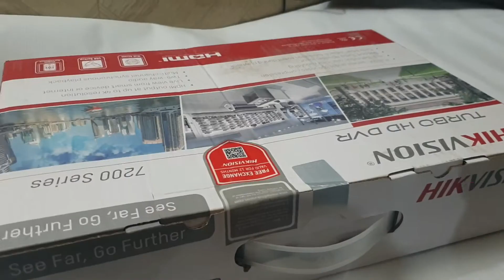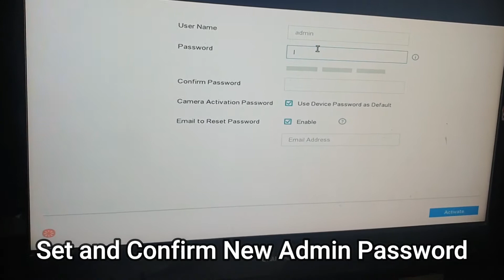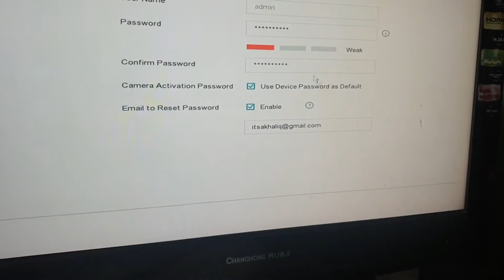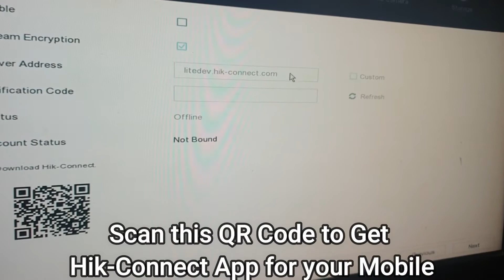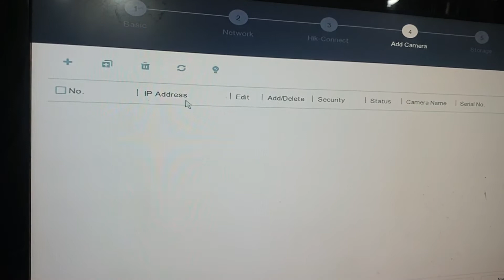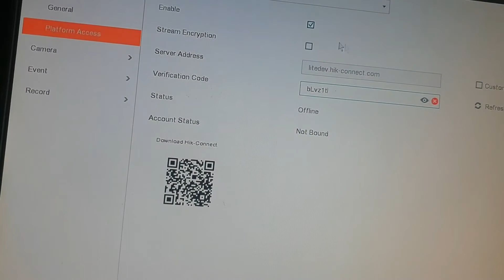How to Setup Hikvision New DVR / NVR | Hikvision Startup Configuration | Hikvision DVR Unboxing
In this video we will show you how to setup a brand new DVR and how to Configure this for a new cctv installation.